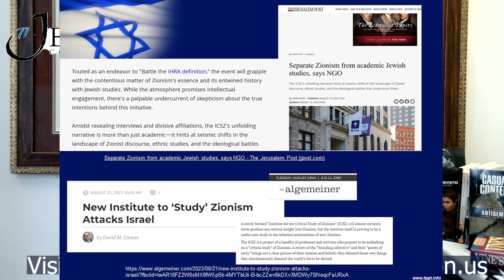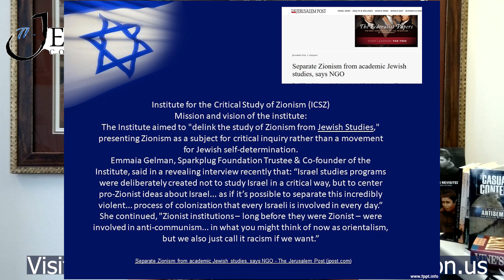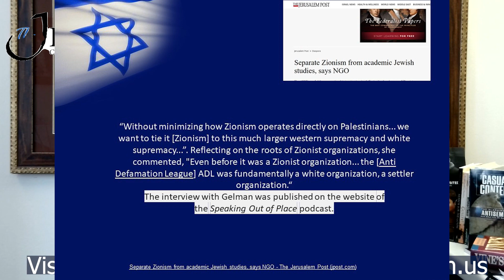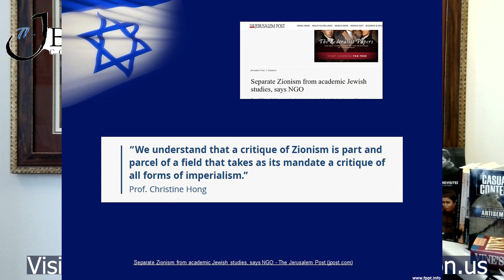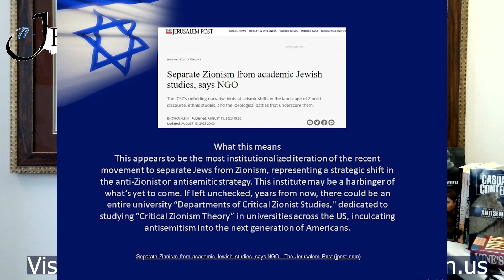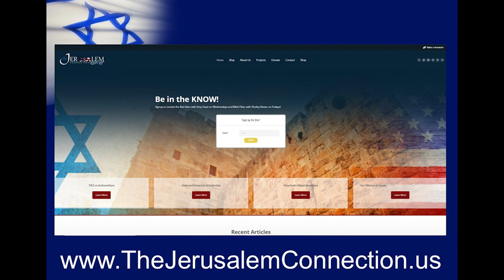Red Alert: Does What Happen in New York Stay in New York?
Unfortunately, no.
Andrew Pessin shared to the Facebook group Anti-Zionism on Campus: The University, Free Speech, and BDS disturbing reports about universities and their faculties over the last month as communities prepare to send their students back to the classroom.
We have shared stories over the past months about antisemitism and its unbridled rise in the academic community from our K-12 classrooms to our university campuses and global associations. All under the guise of anti-Zionism and the claim that anti-Zionism is not antisemitism.